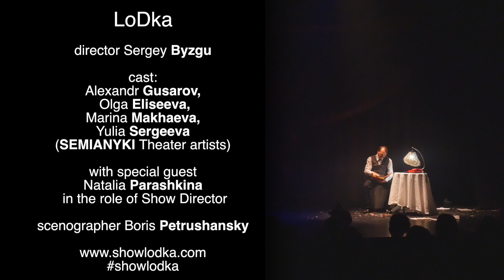Show LoDkA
Spectacle clownesque.
De et par Alexandr Gusarov, Olga Eliseeva, Marina Makhaeva, Yulia Sergeeva (artistes du Théâtre Semianyki),
et avec la participation exceptionnelle de Natalia Parashkina.
Director - Sergey Byzgu.